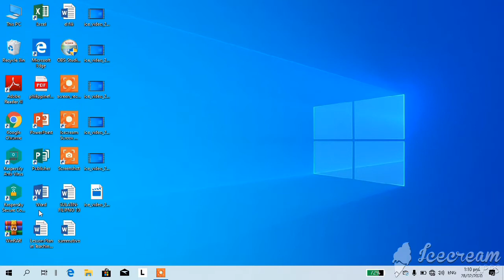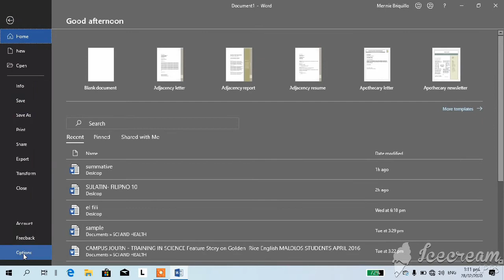HOW TO CHANGE BACKGROUND COLOR IN MICROSOFT WORD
This tutorial will teach you how to change background color in microsoft word. It is a step by step process that is very easy to understand.